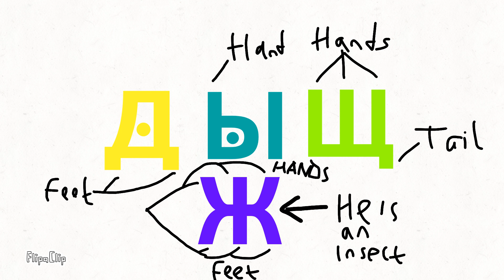TVOkids Few Russian letters (For Ivan Tube)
Say hi to Д, Ы, Щ, and Ж. 4 of 32 or 33 russian letters.